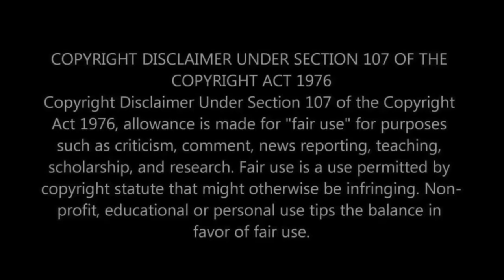ONE OF THE BEST! First Time Hearing Dusty Springfield - You Don't Have To Say You Love Me Reaction!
Welcome back, music lovers! Today, we're diving into the soulful world of Dusty Springfield with our first-time reaction to "You Don't Have To Say You Love Me." This classic track, known for its powerful vocals and emotional depth, has stood the test of time as one of the most beloved songs in music history. Join us as we experience the magic of Dusty Springfield's iconic voice and uncover the timeless appeal of this beautiful ballad.

⭐️ WHAT WE DISCOVER IN THIS VIDEO:
Our initial reactions to the moving performance of "You Don't Have To Say You Love Me" by Dusty Springfield.
Discussing the song's emotional resonance, lyrical poignancy, and its place in the legacy of classic pop music.
Reflecting on Dusty Springfield's impact on music and her ability to convey deep emotion through her voice.
Sharing our thoughts on why this song remains a pivotal piece of music history and its relevance to listeners today.

🎵 ABOUT DUSTY SPRINGFIELD & "YOU DON'T HAVE TO SAY YOU LOVE ME":
Dusty Springfield, one of the most distinguished voices of the 20th century, released "You Don't Have To Say You Love Me" in 1966. The song quickly rose to fame, showcasing Springfield's dynamic vocal range and emotional expressiveness, and has since become a defining moment in her illustrious career.

👫 WHO WE ARE:
We're a couple passionate about the stories and melodies that have shaped the world of music. Our channel explores a wide array of musical genres and eras, sharing our first-time reactions and deep dives into the songs and artists that have left an indelible mark on the musical landscape.

What are your memories or thoughts on Dusty Springfield's "You Don't Have To Say You Love Me"?
Which other Dusty Springfield songs or classic tracks should we explore next?